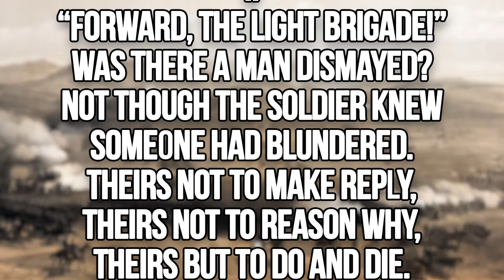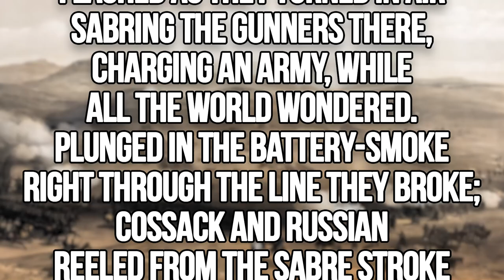The Tennyson Collection #4 | The Charge of the Light Brigade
John reads and analyses Tennyson’s famous war poem ‘The Charge of the Light Brigade’, depicting a glorious yet doomed cavalry charge during the Crimea War.